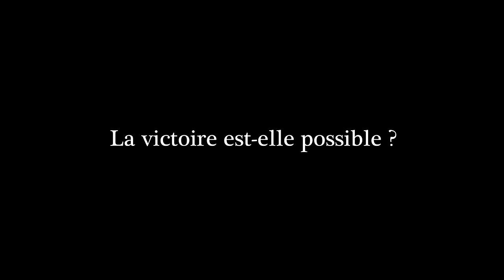MALENIA M'A-T'ELLE RENDU FOU ? | Elden Ring - LET'S PLAY FR #45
Elden Ring continue, enfin le duel contre Malenia.

Après avoir peaufiné la formule Dark Souls, From Software revient avec un nouveau RPG beaucoup plus ambitieux. Elden Ring est un RPG en open world qui puise ses inspirations dans tout ce que le studio a fait de mieux, sous influence de titres tels que Zelda Breath of the Wild et Shadow of the Colossus et... quelle claque. Sans doute leur plus grand chef d'œuvre, et quel plaisir de découvrir ça avec vous !

Sommaire :

0:00 Introduction
4:45 BOSS : Malenia, épée de Miquella
26:14 Retour aux Champs enneigés
28:50 Galerie d'Anis Jaune
31:49 BOSS : Astel la Constellation des Ténèbres
37:39 À la recherche du secret de l'Ouest
42:18 Ruines Cléricales
44:25 Prêts pour une nouvelle claque ?

MES AUTRES LET'S PLAY FROM SOFTWARE